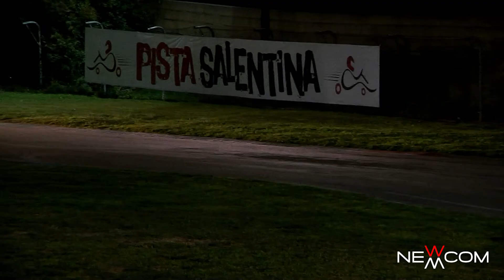Laganà - Messina Passaggi Esterni 22° Rally Città di Casarano 2015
Francesco Laganà - Maurizio Messina
Mitsubishi Lancer Evo X R4
22° Rally Città di Casarano 2015

by Newcom